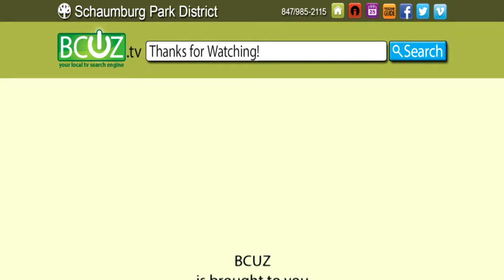BCUZ 095 - April 24, 2017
BCUZ 095 dips into Family Egg Decorating Night, with reporter Kathleen Benson.  Then join Alyssa Tesnow in a salute to SPD volunteers, with emcee Tony LaFrenere at the 2017 Volunteer Reception.  Finally, Easter celebrations wrap up at the Underwater Eggstravaganza, with our guide Sandy Johnson.